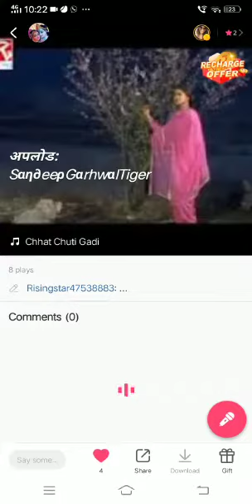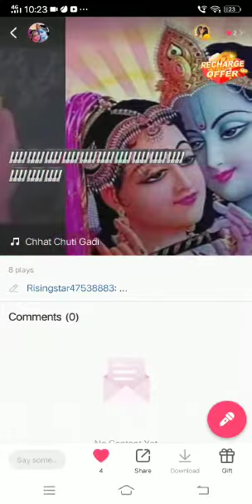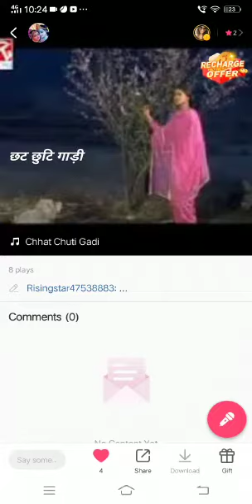Chatt chuti gadi .Gadwali song .chamm ghungru Gadwali flim song